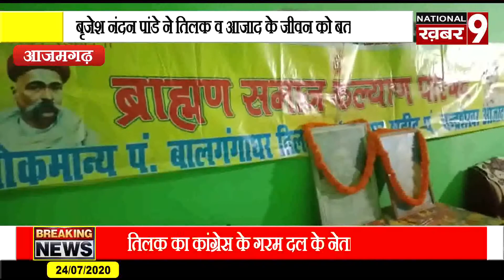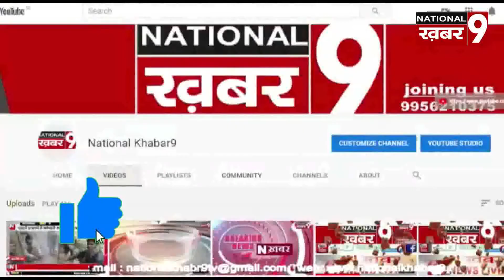ब्राह्मण समाज कल्याण परिषद के सदस्यों ने मनाई जयंती